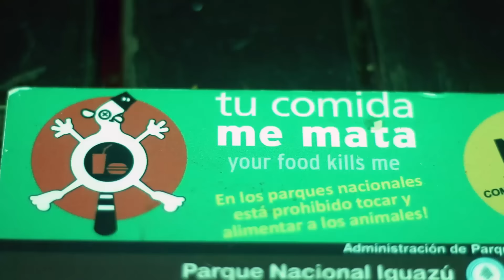Las cataratas del Iguazú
En ésta ocasión fuimos a las cataratas del iguazú, imponente paisaje que tenemos en Argentina junto a muchos mas!
Lejos...fue uno de los paisajes que mas nos gustó del mundo, por algo es una de las 7 maravillas!
Las cataratas del iguazú están situada en la frontera de Brasil con Argentina. Es uno de los saltos de agua más colosales del mundo.
Tiene 2 kilómetros y medios de anchura y corren13 millones de litros de agua por segundo cuando el rió esta crecido.
Bernard Weber dijo:
«Nuestra visión de Iguazú como una de las 7 maravillas de la naturaleza es la promoción de las Cataratas a través de una forma de turismo que hace un impacto mínimo sobre el medio ambiente, al tiempo que ayuda a crear empleos de calidad para la población local»